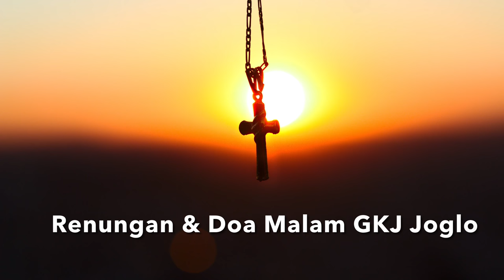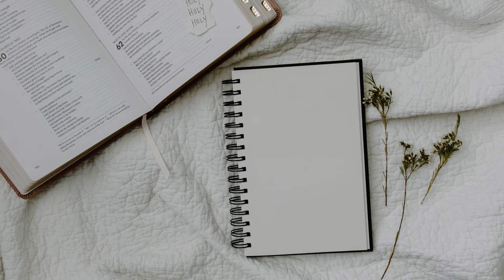Memikirkan dan Melakukan Kebaikan- Renungan dan Doa Malam GKJ Joglo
Memikirkan dan Melakukan Kebaikan

‭‭(Filipi‬ ‭4:8‬‬)
Pokok-pokok Doa:
• Kesembuhan bagi mereka yang sakit.
• Penanganan Pandemi Covid-19 di Indonesia dan pelaksanaan PPKM di berbagai daerah.
• Pelaksanaan Sakramen Baptis bagi anak (19 September) dan Pengakuan Percaya (26 September) di GKJ Joglo agar dapat berjalan dengan lancar dan baik.